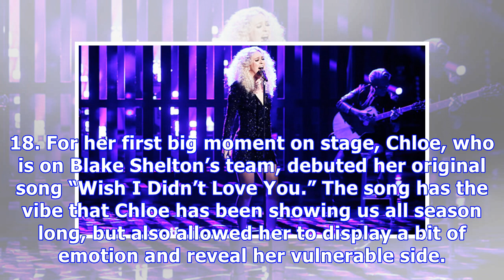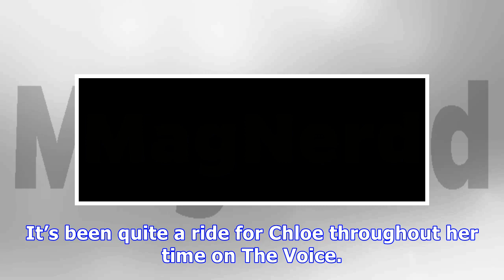Chloe Kohanski Pours Her Heart Out With Original Song ‘Wish I Didn’t Love You’ On ‘The Voice’